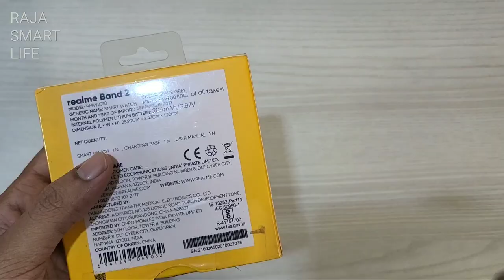Realme Band 2 Unboxing | Best Smart Fitness Band Under 3000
Realme band 2 Unboxing